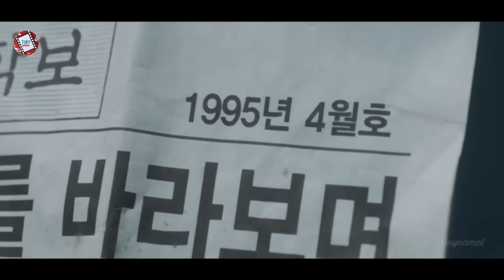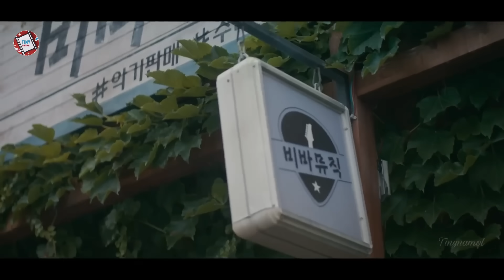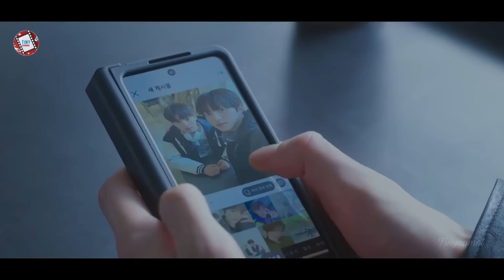លោកកូនមេអណ្តើក ភាគ1 | Movie review | សម្រាយរឿងកូរ៉េ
Twinkling watermelon

9.2/10 IMDb

Director: Son Jung-Hyun
Writer: Jin Soo-Wan
Network: tvN
Release Date: September 25 2023